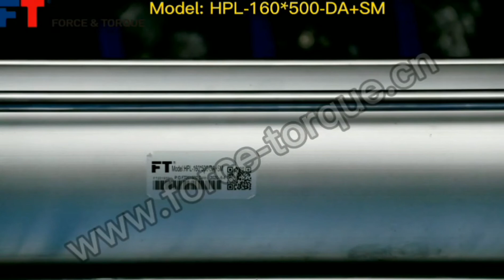Screw Manual Operation Instruction for Double Acting Linear Pneumatic Actuator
Wuxi Force & Torque Technology Co., Ltd. is a professional manufacturer for rotary actuators and linear actuators, mainly equipped with pneumatic ball valve, pneumatic butterfly valve, pneumatic gate valve and pneumatic globe valve etc..
Force & Torque has 180 employees, annual output value reached nearly 200 million RMB in 2019.
    Products mainly include stainless steel pneumatic actuator, RT series rack and pinion pneumatic actuator, high cycle rack and pinion pneumatic actuator, HPY series scotch yoke pneumatic actuator, aluminum alloy scotch yoke pneumatic actuator, scotch yoke hydraulic actuator, HPL series linear pneumatic actuator, linear hydraulic actuator, D Series linear pneumatic diaphragm actuator. Actuator torque covers from 5Nm to 300000Nm.
Force & Torque are certified for SIL3, ATEX by TUV Rheinland, API Q1, CE, PED, IP68, EAC etc..
Force & Torque has produced and sold over 50000 pcs scotch yoke actuators and millions of rack and pinion actuators in the past 10 years.
Focusing on the mindset ‘Absorbed, Professional, Excellent’ , Wuxi Force & Torque devotes to serve customers with more excellent technology and best service.